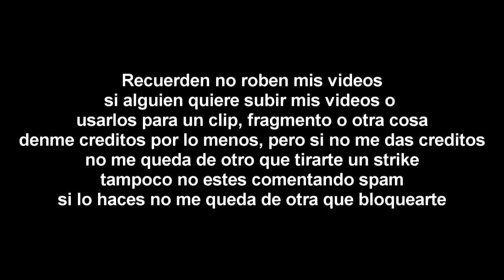[FALSO] Mario Kart 8 Deluxe hackea a TVN (Chile, 2020)